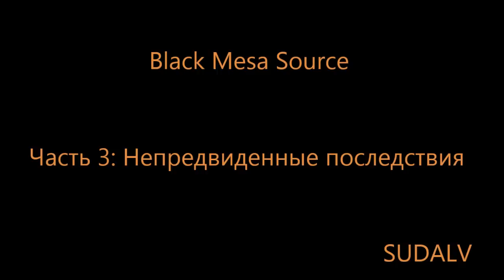Black Mesa Source part 3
Непредвиденные последствия